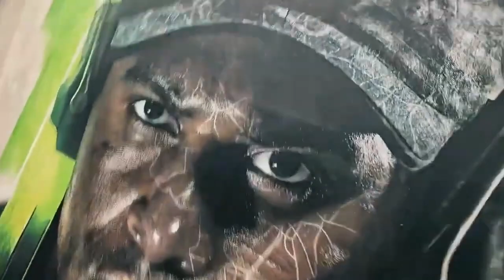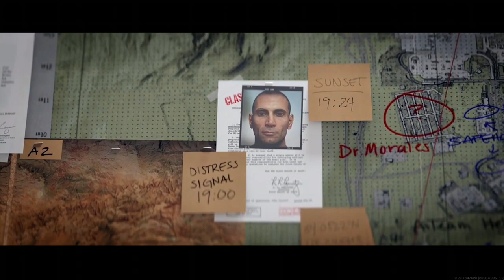Modern Warfare 2 Gameplay LEAKED State of Play (MW2 Reveal Trailer)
Gaz x

-Extra Tags-